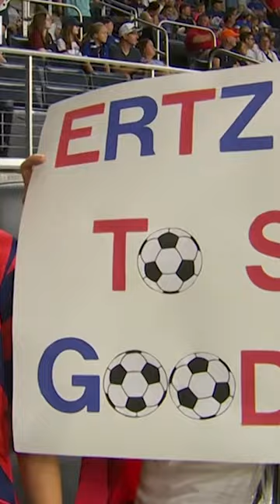Julie Ertz's incredible career comes to an end 🥺